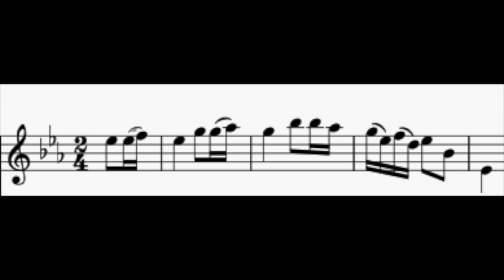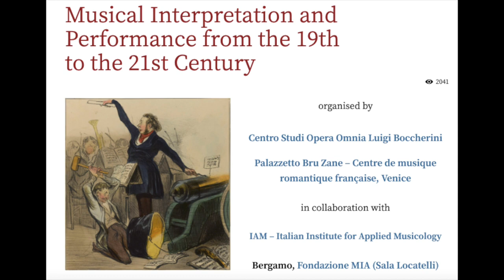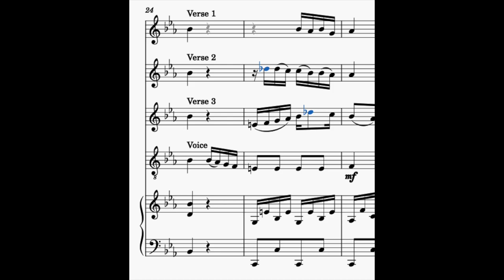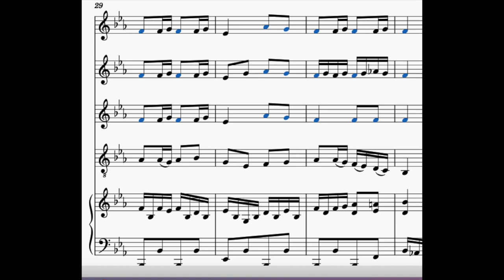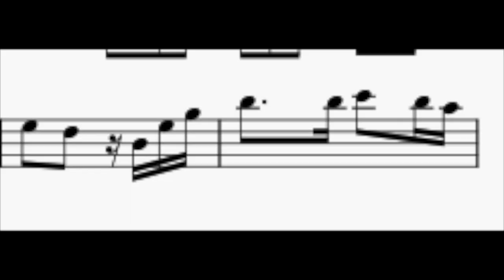Evaluating my improvisation on a CD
Improvising an accompaniment to a written song is an exciting way to use improvisation in real life with other musicians. On the other hand, doing it for a cd recording is a bit scarier! The cd just came out and I thought: what better way for me to learn than to analyse my own improvisation? I hope it is interesting for you too!

01:06 Situation
01:44 Stylistic Background
05:08 Approach
05:40 The Right Notes
06:44 Is It Accompanying Enough?
07:46 Melodic Content
10:12 Harmonic Content
11:10 Rhythmic Content
12:21 Structure

LINKS
The CD came out at the beginning of the year. It can be heard in its entirety on YouTube and Spotify:

ONLINE BAROQUE ORNAMENTATION COURSE - learn to improvise baroque ornaments inspired by Quantz's fascinating pedagogy: